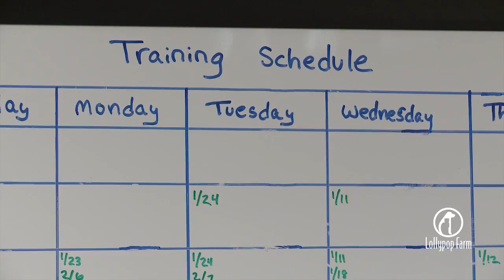Tail of Hope: Expanded Care for Homeless Horses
Over the years, hundreds of horses suffering from neglect or homelessness have come to Lollypop Farm. With the support of people like you in the community, the new Wanda Polisseni Equine Adoption Program has begun to build a brighter future for horses.

This video aired during the Lollypop Farm Tails of Hope Telethon 2017, an event to raise awareness of how your support changes the lives of homeless and abused pets in our community.

You can help horses have a future and a purpose.